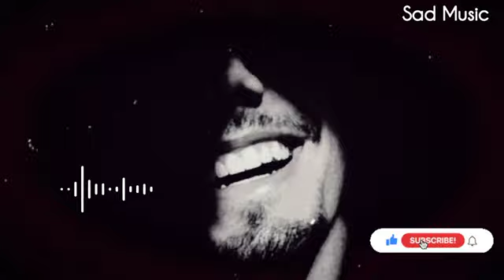Mebrab alveda sad music 🎶 Arabic song (slowed+Reverbed) xxxvideoss#slowedandreverb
ArijitSingh all songs
ShreyaGhoshal new songs
SunidhiChauhan songs
LataMangeshkar songs
NehaKakkar songs
AshaBhosle songs
KishoreKumar songs
MohammedRafi songs
UditNarayan songs
AlkaYagnik songs
KumarSanu songs
Shaan songs
ArmaanMalik songs
ARRahman songs
KSChithra songs
MohitChauhan songs
NonalignedThakur songs
MannaDey songs
Mukesh songs
YoYoHoney Singh songs
ShankarMahadevan songs
MikaSingh songs
All Black _Slow+Reverbed) From Lonely HEAVEN)__________________________________
use headphones
I hope you like this song 🎶🎶
please don't forget to
this song is made from only promotion proposes
all credit to original owner
____________________________________________thank you 🙏🙏🙏🙏🙏🙏🙏